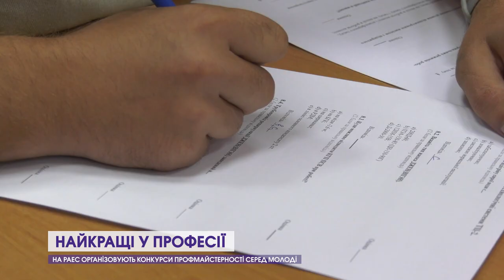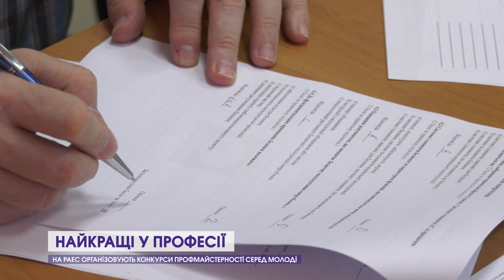Конкурси профмайстерності серед молоді – на РАЕС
Щороку на майданчиках АЕС організовують конкурси профмайстерності серед молодих працівників компанії. Організаторами таких заходів є представники Ради молоді АТ "НАЕК "Енергоатом", підтримують ініціативу адміністрації та профспілкові комітети підприємств. Наразі конкурси профмайстерності тривають на РАЕС. За звання кращого у своїй професії змагалися 12 машиністів-обхідників турбінного устаткування ТЦ-2.